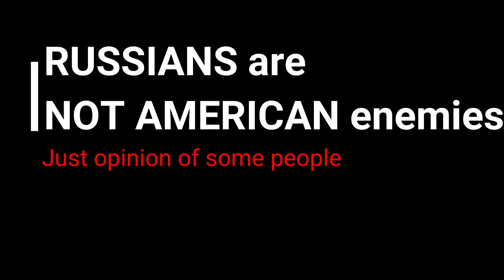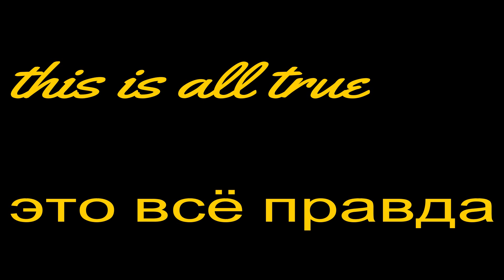АМЕРИКАНЦАМ НАПЛЕВАТЬ Обнуление? Перезагрузка? Выборы? У них своё мнение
Рядовые Американцы рассказали своё видение ситуации между США и Россией. Считают что с Россией не в состоянии холодной войны. В Украине считают Крым отнял Путин. В Америке не довольны этим решение, но здесь - всё по честному. Как есть. Мнение американцев, которых я встречал во врмя путешествия